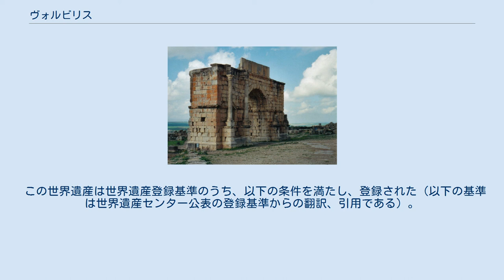ヴォルビリス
フェズ＝メクネス地方
ヴォルビリス (アラビア語: وليلي‎,Walili) は、モロッコにある古代遺跡。
フェズとラバトの間で、メクネスに比較的近く、最も近い町としてはMoulay Idrissがある。
ヴォルビリスは、北アフリカにおける古代ローマ都市の、最良の保存状態を誇る遺跡のひとつとして、ユネスコの世界遺産に登録されている。
 古代には、ヴォルビリスはローマ帝国の勢力範囲の西限に位置する重要な都市であった。
都市が建造されたのは、マウレタニアの王プトレマイオスがカリグラ帝に暗殺された後の西暦40年頃のことであるが、この町は紀元前3世紀来のカルタゴの施設群の上に築かれたと推測されている。
「ヴォルビリス」の名は、ベルベル語のAlili（キョウチクトウ）に因む。
この花は、一帯ではありふれたものだった。
 ヴォルビリスはマウレタニア・ティンギタナと呼ばれていたアフリカのローマ属州の中心都市でもあった。
この地は肥沃で、小麦やオリーブオイルなどを多く産出した。
それはローマへと出荷され、この町に富と繁栄をもたらした。
217年にはアントニヌス勅令を発してくれたカラカラ帝への感謝を捧げた「カラカラ帝の凱旋門」が建造された。
 カラカラ帝の凱旋門 西暦3世紀末にはローマ帝国はモロッコの大半から撤退したものの、他のローマ都市と異なり、ヴォルビリスは放棄されなかった。
しかし、ローマが去ったことで生活様式には変化が起こった。
水道橋が適切に維持されなくなったため、住民は水を求めて高地の生活を棄て、川沿いの低地に住んだのである。
さらに、4世紀後半の地震によって壊滅的被害を受けたと推測されている。
 6世紀になると再び人が住まうようになり、当時の墓石に刻まれたラテン語の碑銘などからは、この地にキリスト教徒の共同体が存在していたことが看取される。
しかし、7世紀にはマグレブ全域をイスラームが席巻し、681年にはヴォルビリスはアッバース朝の支配下に入った。
 789年には、アリーとハサンの子孫に当たりイドリース朝を創始したイドリース1世が、アッバース朝の迫害から逃れてこの地に落ち着いた。
イドリース2世によってフェズの都市が建設されると、ヴォルビリスの重要性は失われた。
 都市の遺跡群は1755年のリスボン大地震の際に被害を受け、さらに前後する時期には、メクネスでの建築資材として大理石が一部持ち去られた。
 1915年に、フランス人の調査団によって発掘が開始され、広範囲にわたるローマ都市遺跡群が出土した。
2000年からは、Elizabeth Fentress, Gaetano Palumbo, Hassan Limaneを座長とするユニヴァーシティ・カレッジ・ロンドンとモロッコ国立考古遺産研究所 (Institut National des Sciences de l'Archéologie et du Patrimoine) の共同調査団による発掘調査が行われており、西側でローマ都市の壁の下から、イドリース1世の拠点と考えられるものが出土した。